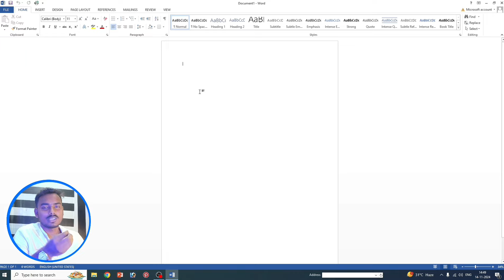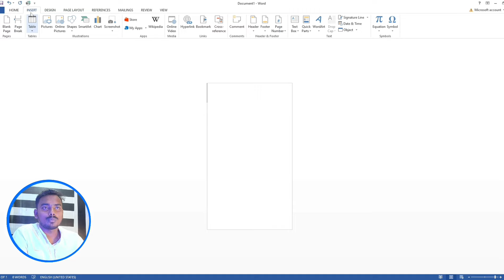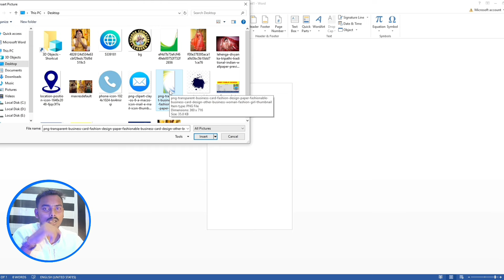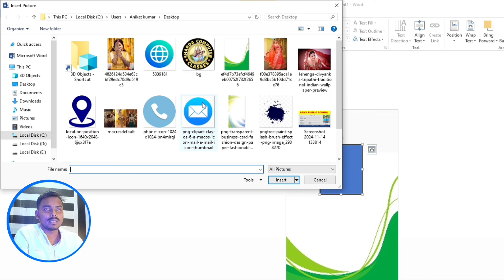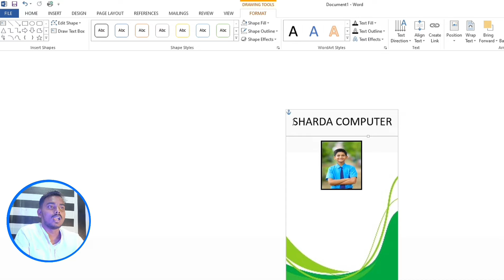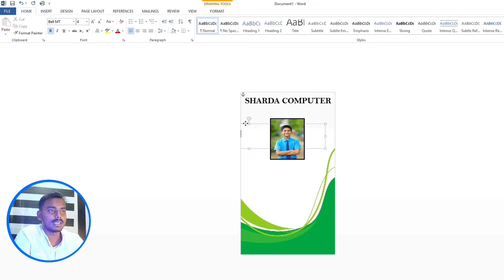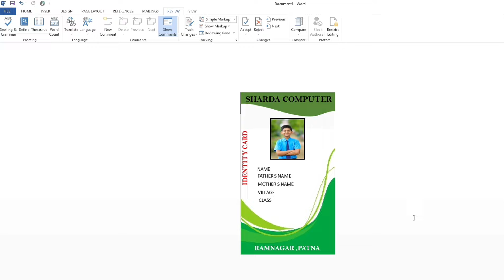MS Word Me Professional ID Card Kaise Banaye | Simple & Stylish ID Card Design in MS Word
MS Word Me Professional ID Card Kaise Banaye | Simple & Stylish ID Card Design in MS Word | ID Card Banane Ka Tarika
In this video, we will show you how to create a professional ID card using MS Word. This step-by-step tutorial covers all the essential features and tools you need to design a stylish and professional ID card. Whether for students, employees, or other purposes, you can easily design and print your ID cards directly from MS Word.

Learn how to:

Set up your ID card dimensions in MS Word
Customize colors, fonts, and images
Add logos and other professional elements
Export or print the ID card with ease